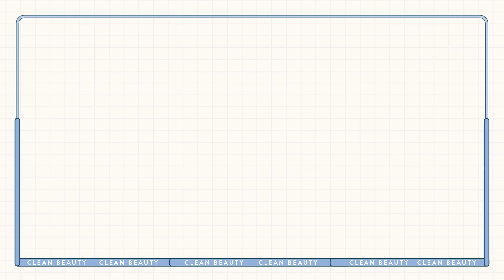Cân Bằng Cuộc Sống Sau Sinh ♡ Clean Beauty with Freeplus ♡ Quin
Sau sinh mình nếm đủ cảm giác của một mẹ bỉm, chán nản, stress, tủm tỉm, hạnh phúc,… bây giờ gần 8 tháng ở bên Sim, mình đã quen và niềm vui nhiều hơn tất thảy và vất vả cũng nhân lên bấy nhiêu.

Mình cũng đấu tranh, sắp xếp nhiều thứ để cân bằng mọi thứ, ổn định tâm lý, cơ thể, cảm xúc mới vừa làm mẹ vừa làm vợ vừa lên content đều đặn được.

Video này mình tâm sự và chia sẻ một chút về 3 thay đổi mình cho là tích cực và nên có để mẹ bỉm sau sinh có thể cân bằng mọi thứ và vui vẻ bên con nha.

Cảm ơn Freeplus đã đồng hành cùng mình trong video này ♥️
Các sản phẩm có trong video:

➫ Store: 8 B14 Phạm Ngọc Thạch, Đống Đa, Hà Nội

Cả nhà ơi dù video được tài trợ hay không được tài trợ thì Quin luôn stay true với chất lượng sản phẩm để đưa đến mọi người những review chân thực nhất. Quin sẽ không không bao giờ giới thiệu, tung hô quá lời để khuyên mọi người dùng 1 sản phẩm không tốt.
Đây là công việc cũng là đam mê của Quin.
Quin mong mọi người không quá ác cảm với quảng cáo, một sản phẩm tốt được đưa tới tay người tiêu dùng là việc nên làm mà, đúng không?
Cảm ơn mọi người luôn ủng hộ Quin, Quin trân trọng những tình cảm này và sẽ cố gắng cho ra nhiều video tốt hơn nữa nhaaa.
Much love!